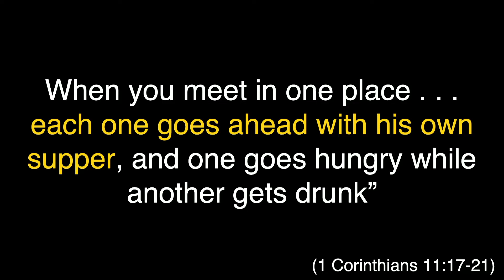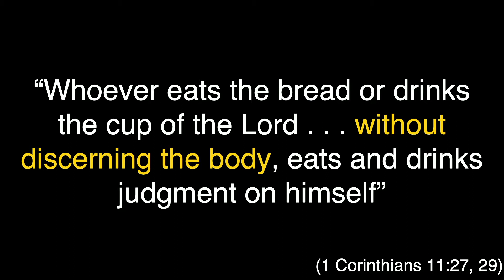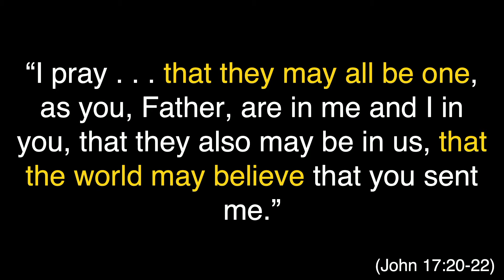Week #4 Break Bread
It's time to get personal again. Join us for a series about the one essential ingredient you can't get on the internet, and why you really need it, especially greater unity and solidarity among people.